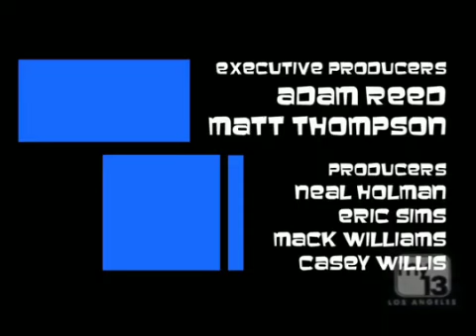Floyd County/FX Productions/20th Television (2010/2013)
Taken From an MY13 Los Angeles airing of Archer